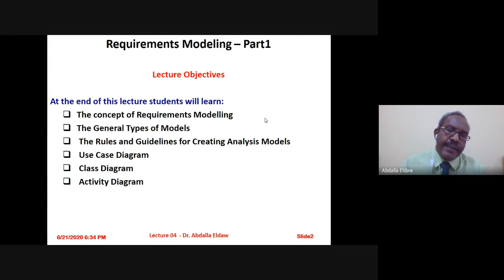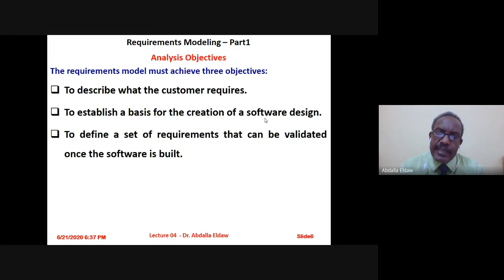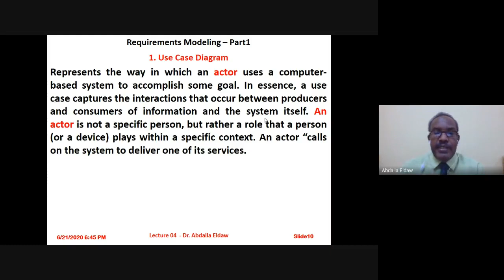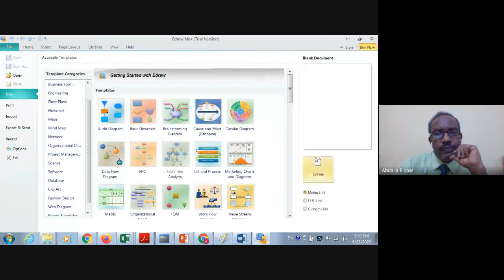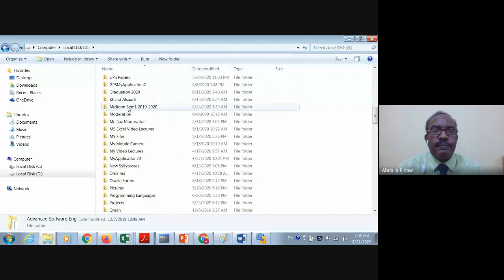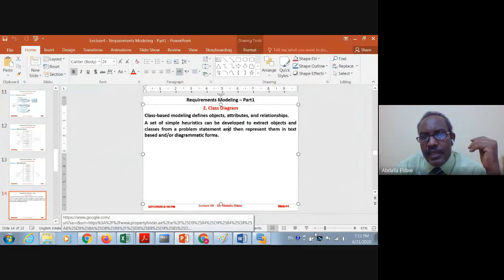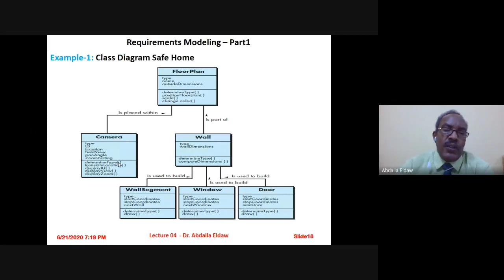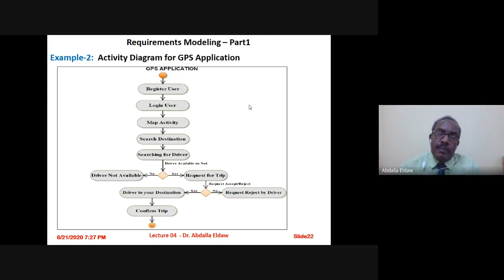Software Systems Development - Requirements Modeling -Part1 - Dr. Abdalla Eldaw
Dr. Abdalla Eldaw
Computer Science, Software Engineering and IT Specialist
Khartoum – Sudan